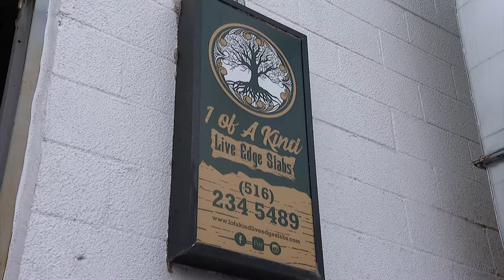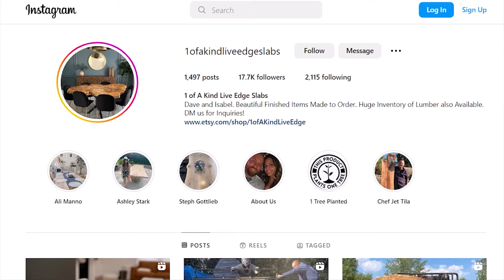MADE ON LONG ISLAND: 1 of a Kind Live Edge Slabs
Made on Long Island special about a husband and wife homemade furniture company. Using old pieces of wood and lumber found on the island and turning them into beautiful furniture pieces.